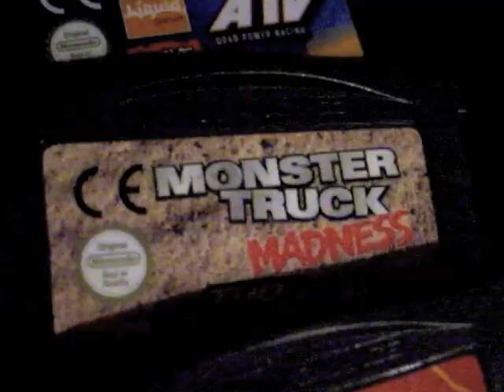RETRO VALUE - Monster Truck Madness [Game Boy Advance]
Encore une jolie performance technique pour la Game Boy Advance !
Et en plus, le fun y est.